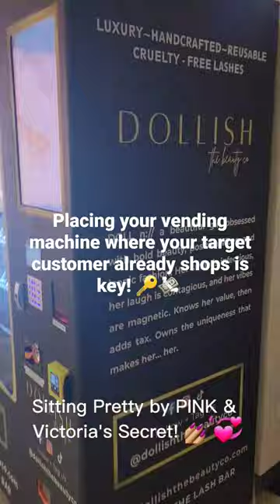Bomb Location= Bigger Deposits! 🤑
Know your audience!  Just because the mall offers you a spot in the mall, doesn't always mean you should take it. Never be afraid to negotiate and voice terms that make the most sense & CENTS for your business. Trust me, the extra effort is worth your while.

Need help securing a location?
... I'm here to help you win!